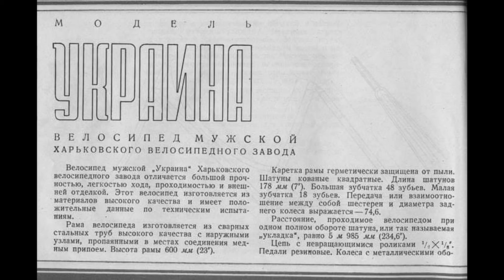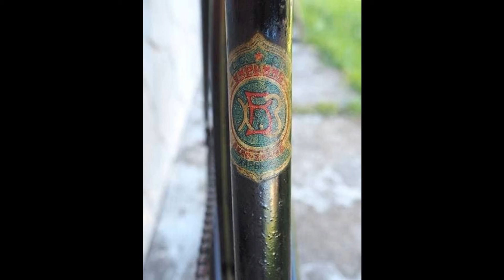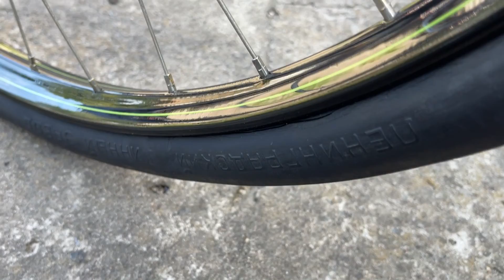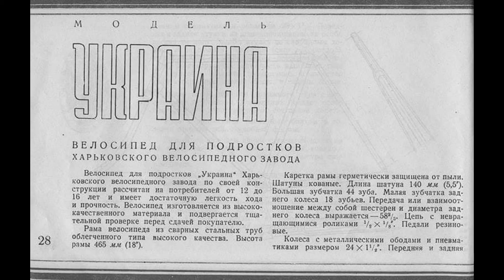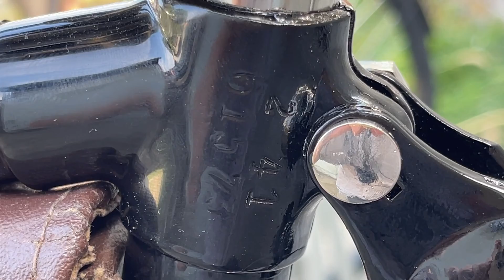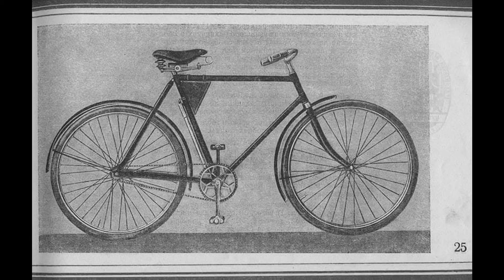НАШЛИ ДОВОЕННЫЙ велосипед ХВЗ Украина 1941 года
В этом видео показываю вторую довоенную модель "Украина" харьковского велозавода после реставрации. Велосипед приобрел оригинальный вид и обвес. Также поговорили с историком велосипедного дела Виктором Ходеевым о периоде истории ХВЗ с 1935 по 1941 год. Какие велосипеды выпускали в эти годы в Харькове, сколько их всего произвели и чем они отличались? - обо всем этом смотрите в этом видео. Первая часть истории ХВЗ

Если у вас есть старые фото велосипедов ХВЗ 20-х годов, может рекламные листовки тех времен или каталоги - сфотографируйте и пришлите мне на эл.почту или на Viber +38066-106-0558. Нам очень нужна эта информация.